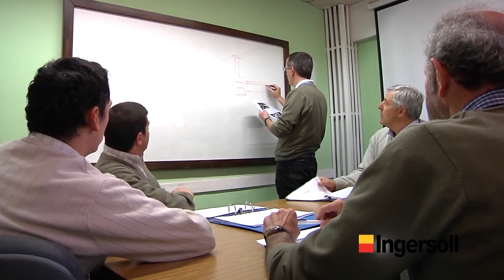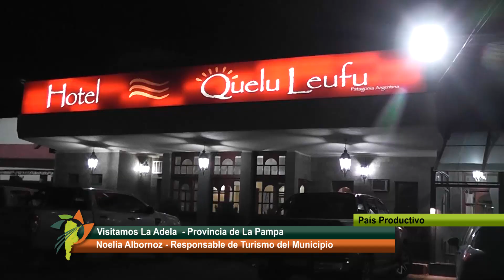La Adela, La Pampa. 23-02-2019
La Adela, La Pampa. Intendente Juan Barrionuevo, Responsable de Turismo Noelia Albornoz, Responsable de Deportes Adrián Sandoval. 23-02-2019